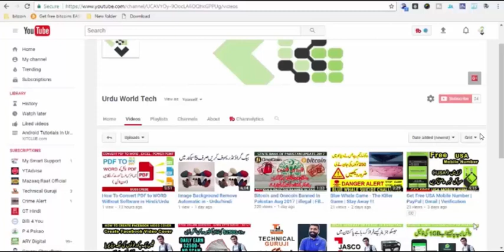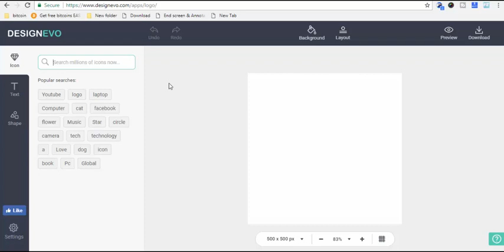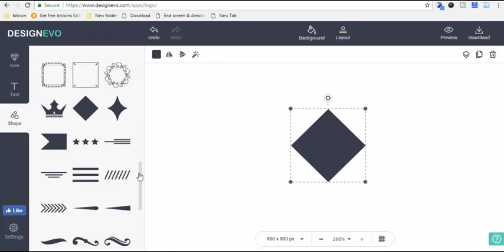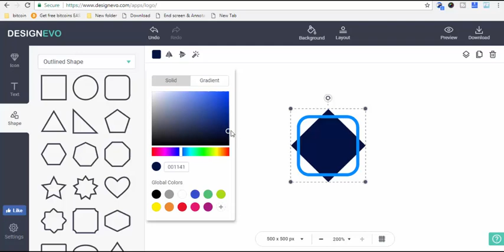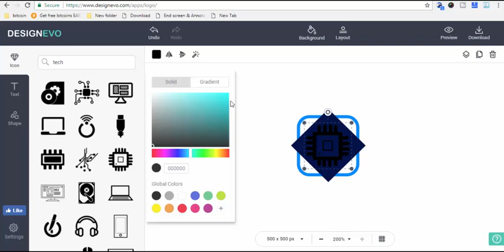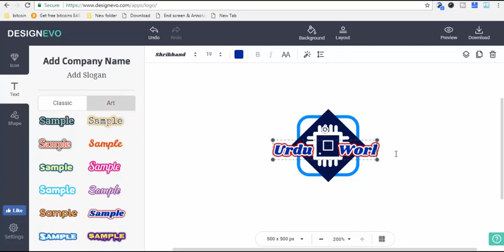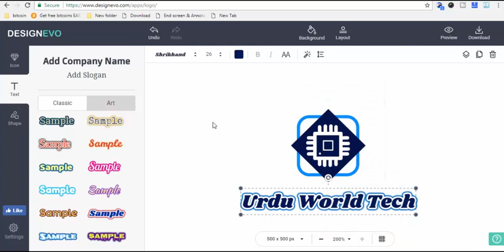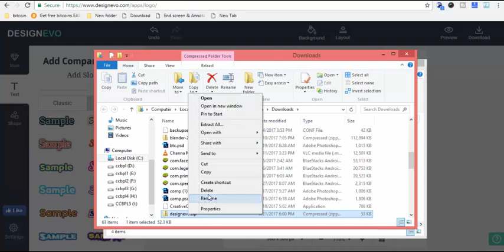Create Your Own Professional Logo in Hindi / Urdu | No Need Software | Vectorize | High Quality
Aj Ki Is Video Mein Hum Sikhainge Ke Professional Logos Kese Banate Hai. Or Is Video Ki Khas Bat Ye Hai Ke Is Mein Apko Adobe Ya Kisi Or Software Ki Bhi Zarorat Nahi Hai.

I’m here with this new amazing video. In this video I will tell you the top logo maker site where you can create free logo for your product. You can create professional logos from this websit for free. Almost every person faces a problem of creating logos and generating ideas for logos.
This logo maker site are very helpful for those people who do not know how to use Photoshop or other editing software. free logo creator website are also beneficial for Professionals who can also create free logos to save their time.

◊ Hi YouTube , i'm Ahsan Hashim . . ▐
In Urdu ▐

Information Videos

iPhone X Vs 8/8+ Reviews In Hindi | iPhone 8 | iPhone 8 Plus | iPhone X | Apple Watch 3

How to Install Android Apps on Laptop Pc & Mac hindi / urdu | Bluestacks | andy

What is Bitcoin? How to Mine Bitcoin? Any Good? | Explined in Hindi

What is Sarahah App & Fraud With Peoples In Hindi | PlayStore | Download | Rafay Baloch

Blue Whale Game Alternative Game The Pink Whale In Hindi / Urdu | Attack | Suicide |

How To Create Recycle Bin & Recover Deleted Files/Apps On Android without Root Data Recover | Hindi

How to Send a Private Message | Facebook | Youtube | Whatsapp

Take Screenshot On Laptop / Pc in Hindi / Urdu | Print Screen | Snapshoot

How To Install And Download Drivers For All Laptop / Pcs | DriverPack Solution [Hindi / Urdu]

I Got A Community Guidelines Strike In Hindi/Urdu | First Experience | Copyrigth Strike

How To Make Intros App For Youtube Videos | App | Android | Free

How to get a FREE Master Card - Debit card Hindi | PayPal | Amazon | Ebay | VCC

How To Convert PDF to WORD Without Software in Hindi/Urdu

Check Your Fight Status Online Any Where In The World in Hindi / Urdu

Technical Guruji Ne Apna Logo Kese Banaya | Gaurav Chaudhary

How to Earn Money From Facebook Per Day 10$ to 15$ | Easy Way